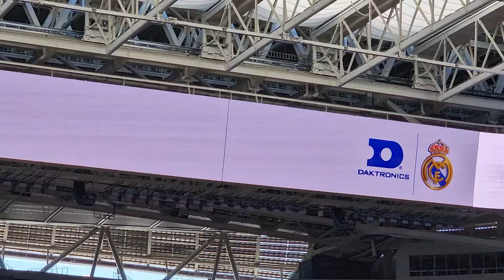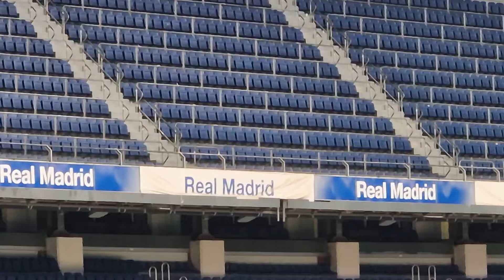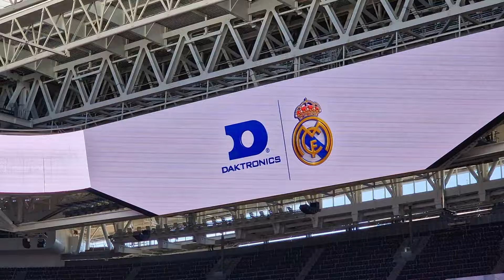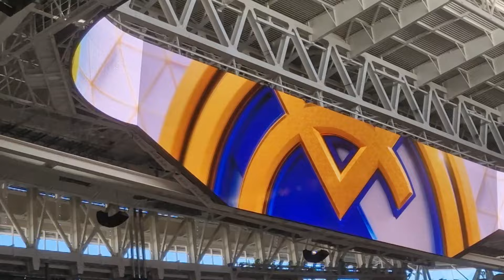[13 Abril 2024]🚨AVANCES🚨OBRAS SANTIAGO BERNABÉU **Real Madrid**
Si desea ayudarme a aumentar la calidad de este canal, su apoyo es muy apreciado. Me falta algúnos equipamientos y con su ayuda podría acelerar el proceso de compra. Puede donar directamente a mi cuenta de PayPal aquí (utilice Familia como motivo)

HOLA MADRIDISTAS! PRIMERO DECIROS QUE ESTE CANAL VA A POR TODOS LOS QUE AMAMOS Y VIVIMOS ESTE DEPORTE Y MAS QUE NADA PARA ESTE GRAN EQUIPO REAL MADRID! VA A POR TODA ESTA GENTE QUE GRITA ,SUFRE ,LLORA Y LO DA TODO SEA DONDE SEA.
HALA MADRID!

EMOCION NERVIOS TENSION UNA MEZCLA DE SENTIMIENTOS!!!
⚪📢Si te gustan mis videos 🚨SUBRSIBE!! LIKE!! ⚪ ACTIVA LAS NOTIFICACIONES!! 🟣